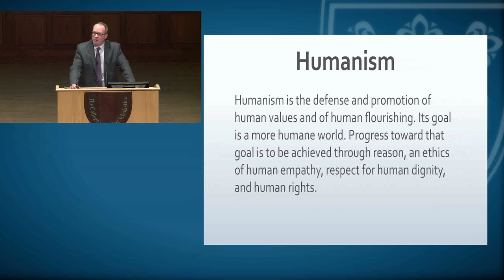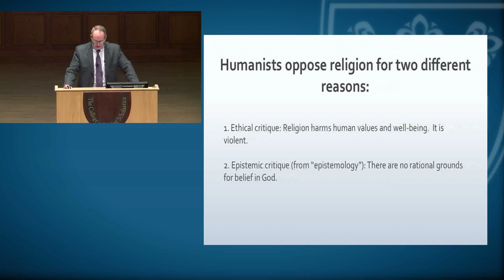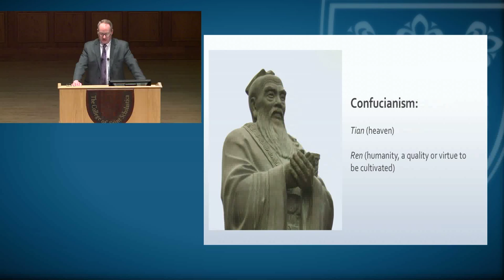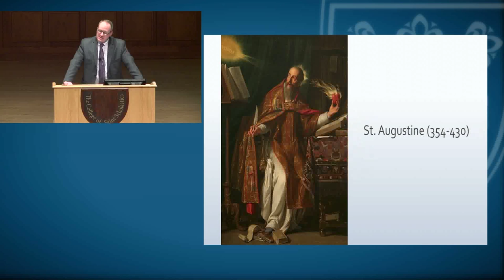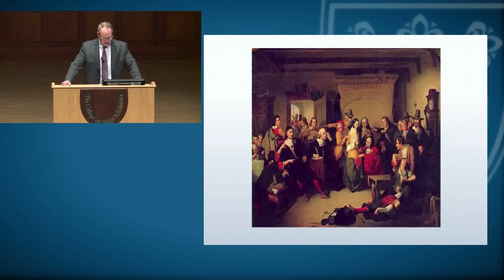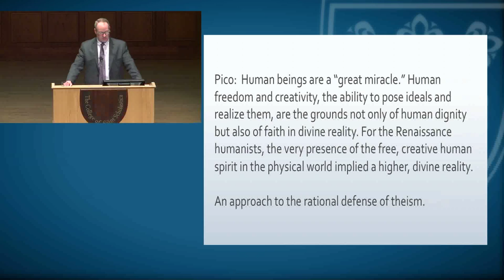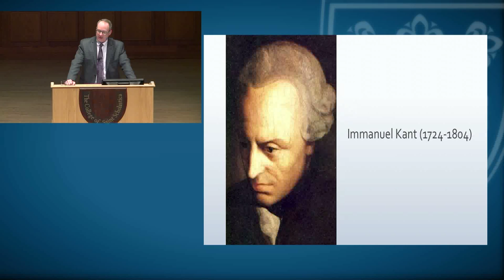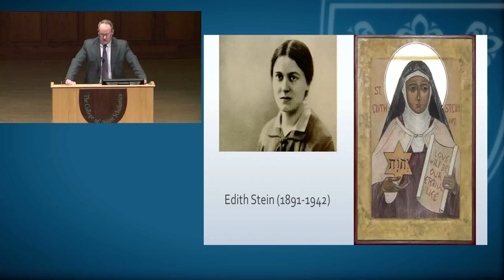Is Religion a Force for Good or Ill?: The True Meaning of Humanism - Dr. Randall A. Poole